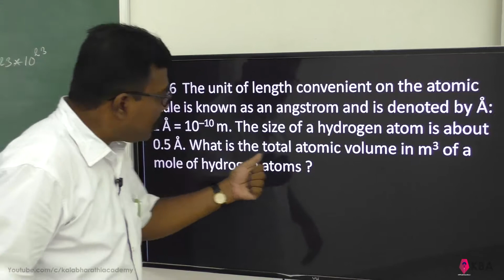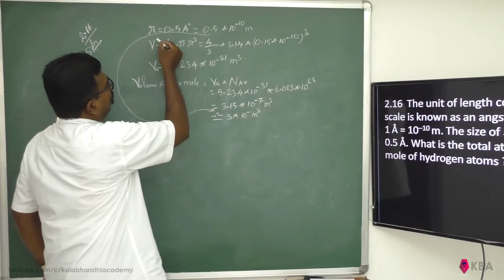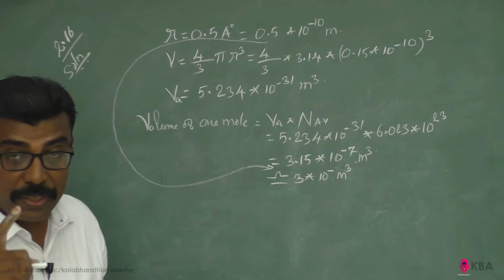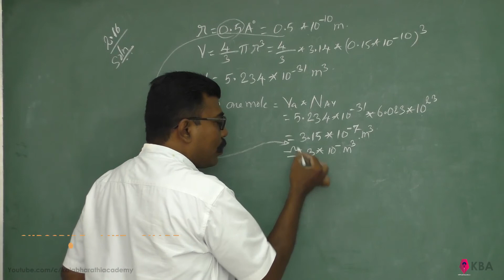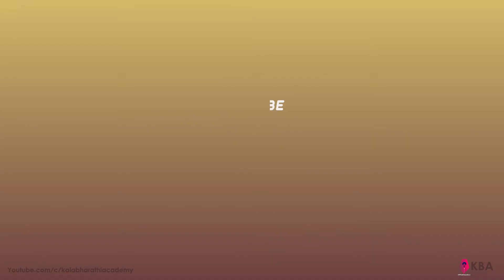Physics Class 11 NCERT Solutions Chapter 2 Ex 2.16 Units And Measurements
2.16  The unit of length convenient on the atomic scale is known as an angstrom and is denoted by Å: 1 Å = 10^–10 m. The size of a hydrogen atom is about 0.5 Å. What is the total atomic volume in m^3 of a mole of hydrogen atoms ?